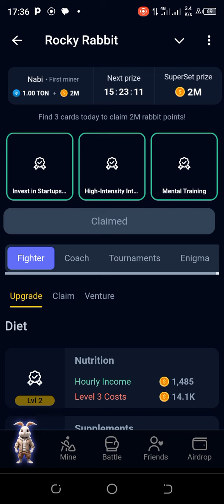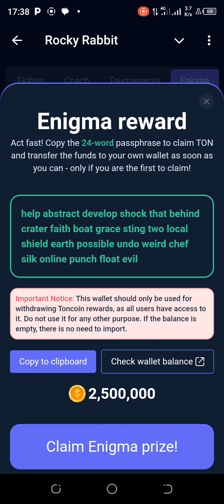Rocky Rabbit Enigma July 29 | Passphrase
Link 🔗 4: Get Started with GEMZ 💎...

or